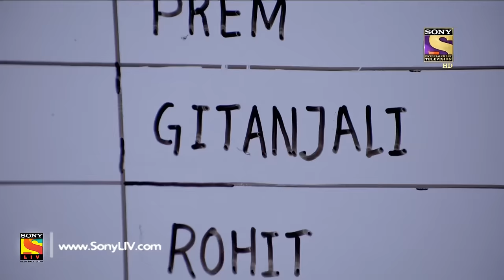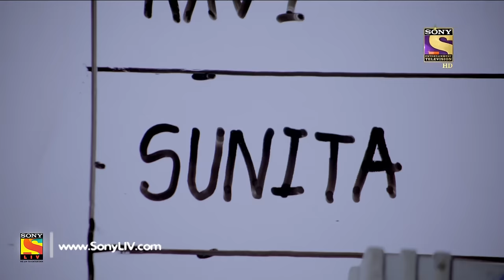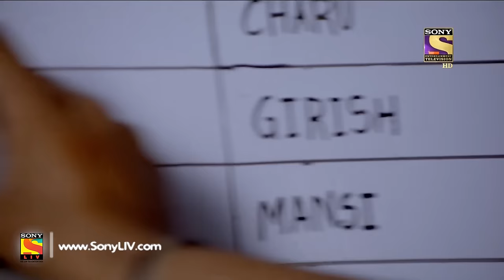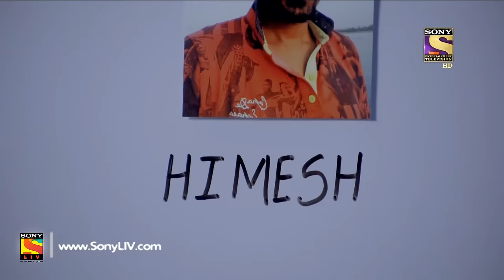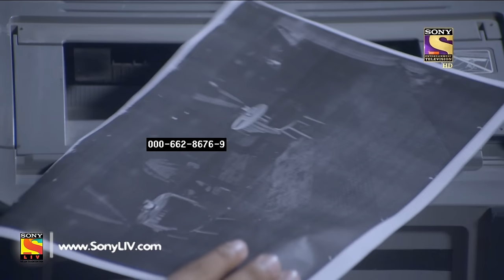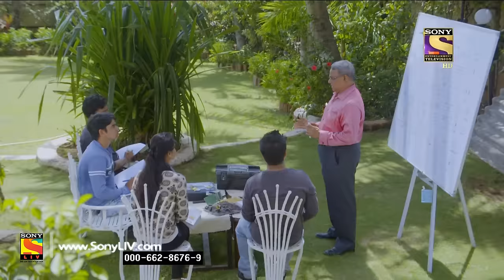CID - सी आई डी - Ep 1429 - Agni Pariksha - 28th May, 2017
Dilip’s family get shock of their life when he gets burnt to death in a party. Team CID learn that Dilip and his business partner Rohan were responsible for a nine years old criminal case. Will ACP Pradyuman and his team be able to find the murderer?